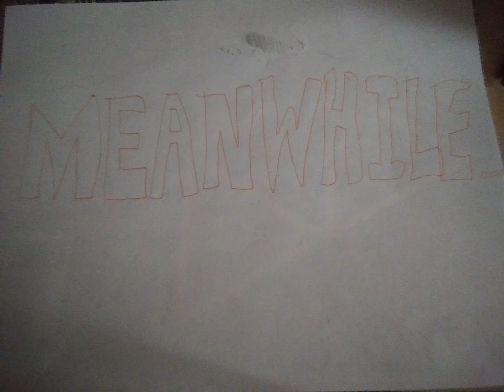Come Sail With Me: Episode 51: Raccoon Man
I'm going for a more stylistic look.